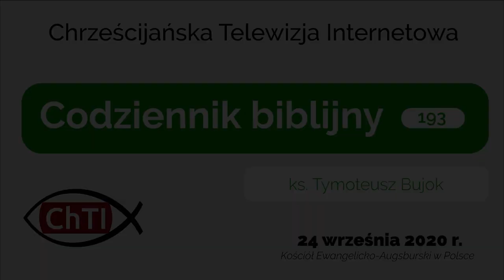Codziennik biblijny, Słowo na dzień 24 września 2020 r.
ks. Tymoteusz Bujok, parafia ewangelicko-augsburska w Dzięgielowie